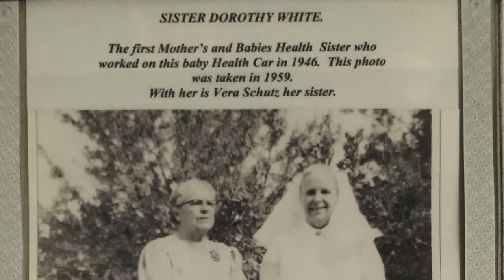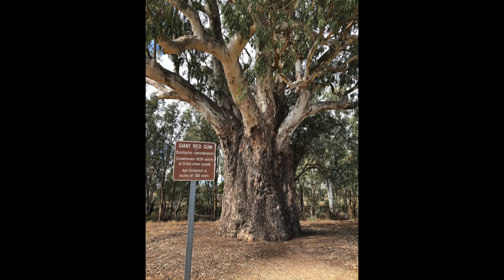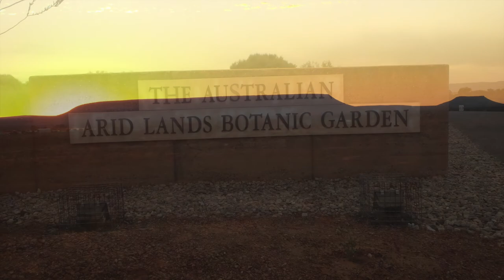Getaway 2022 Part 1 Melbourne to Port Augusta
Part 1 of our travels in Australia from late April to mid June 2022. The first leg took us from home in Melbourne through to Port Augusta where we travelled on the old Ghan (Pichi Richi) and onto the Jayco Journey Owners National Getaway in Wilpena Pound.
These small YouTube videos are really only uploaded to let us access our memories whenever and wherever we wish. Please don't expect professional footage or editing - but feel free to view and take what value you can. Hopefully they will support others in their travels.